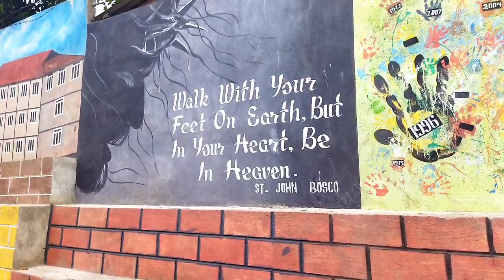Visited Don Bosco College, Kohima#took admission for My Sister# College compound was good...